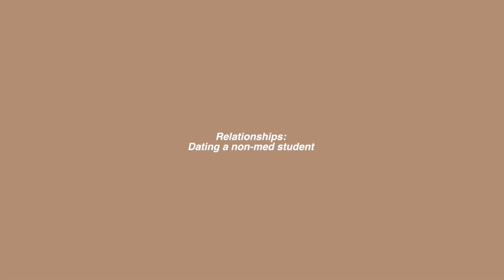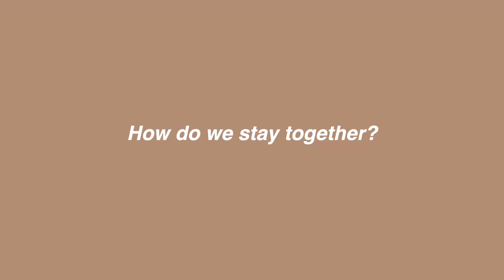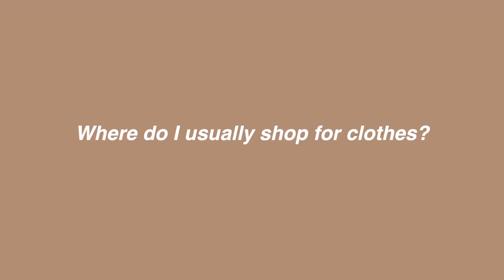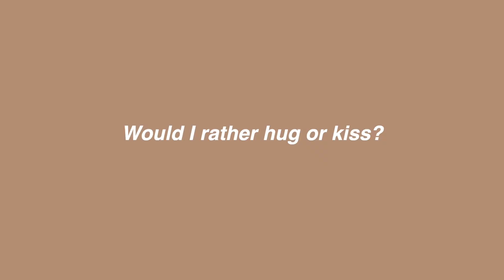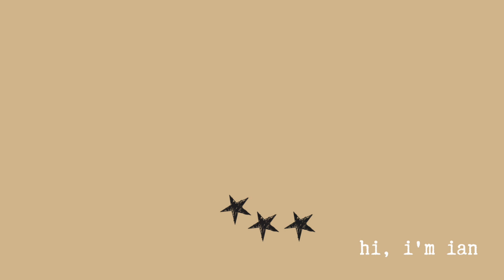How we make our relationship work (Medical student dating a non-medical student)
Happy Valentine's everyone!!! Here's a Valentine's special for all of you! :)

- Comment your best memory with your loved one! :)

Announcement of winner on March 12, 2019 on my Instagram stories!